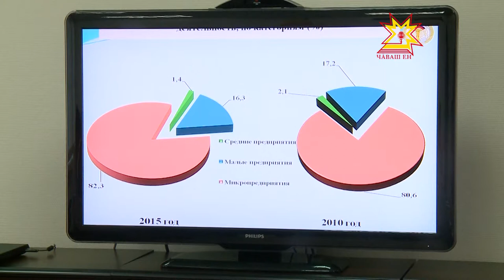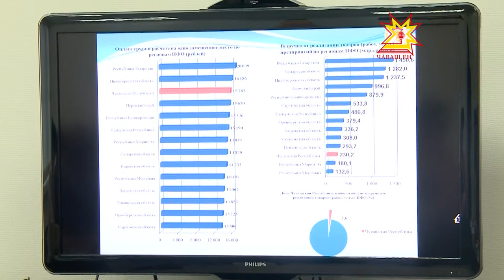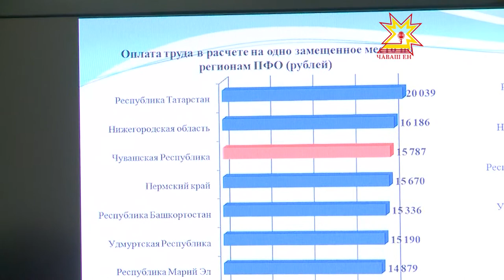Итоги бизнес переписи в нашей республике подвели на пресс конференции Чувашстата